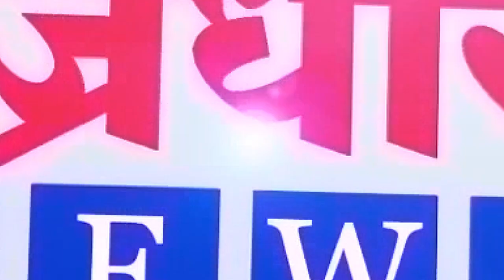विधानसभा निकाल अपडेट || वज्रधारी न्यूज़